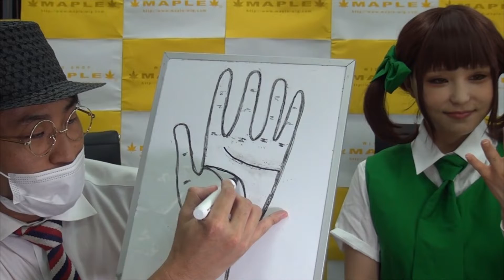推しが武道館いってくれたら死ぬ 横田文（あーや） の手相をみてみよう！ BTUアニメラボ